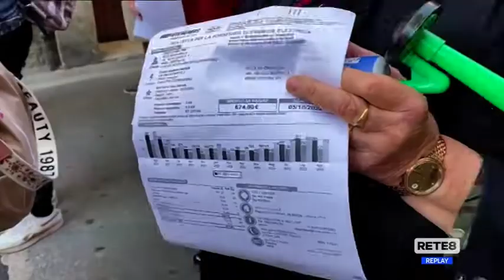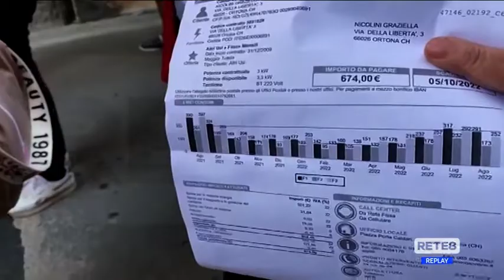Ortona - "Chiudo perché non ho più energie"